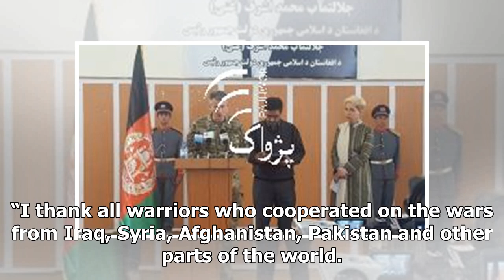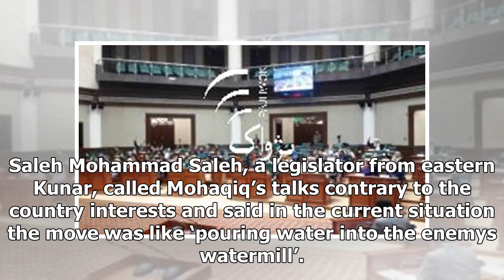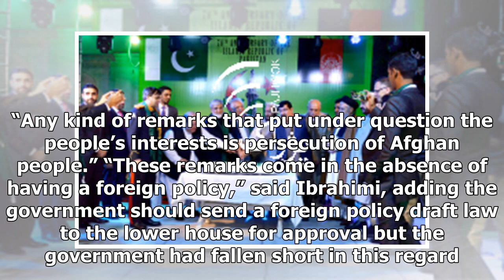Us Latest News - Mohaqiq was hit at Senator in the Syrian war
Us Latest News - Us Latest News - Mohaqiq was hit at Senator in the Syrian war

KABUL Pajhwok A number of Wolesi Jirga members while condemning the recent remarks by Deputy CEO Mohammad Mohaqiq about Afghans partaking in Syrian war on Monday said the act was against Afghanistan’s national interests. According to reports, 2nd Deputy CEO Mohaqiq praised Gen. Qasim Sulaiman a leader of LashkariFatimyun in Syria and Afghans fighting in that country at a meeting in Tehran. Sulaiman is one of the founders of Fatimiyun Brigade in Syria and has encouraged Afghan refugees in Iran to...